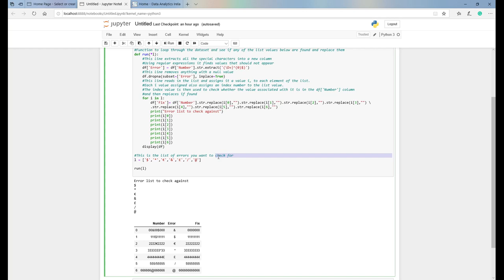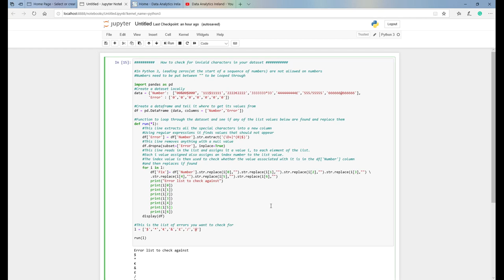Python Tutorial : How to remove unwanted characters in a data frame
The ability to data cleanse and remove unwanted characters in a data frame to have clean data in excel, is covered off in this video. We talk through a simple scenario where there is a dataset of numbers, which cannot have anything else but numbers, but we include invalid characters that need to be removed. Firstly we identify the errors through the use of a regular expression. Then based on a list of predefined mistakes, we fix those errors found and output the cleansed numbers to a new column.

⏲⏲⏲TIMESTAMPS⏲⏲⏲
Beginning 00:00
Intro and overview 00:01
Create the dataset 01:56
Create the dataframe 03:34
Create a function to find errors 04:01
Review of output and fixes 11:31